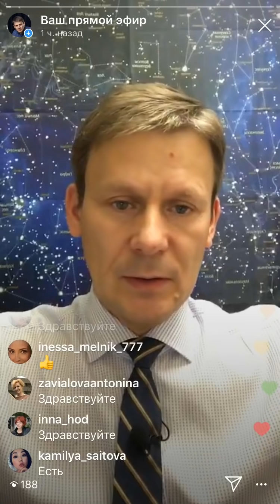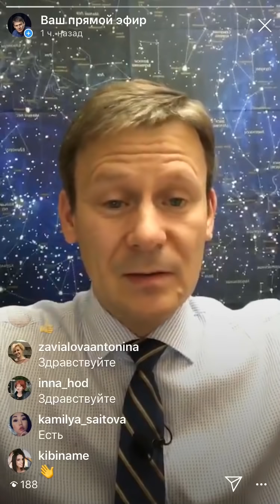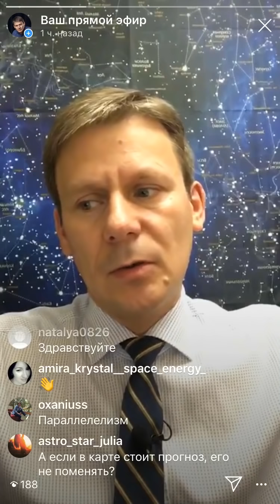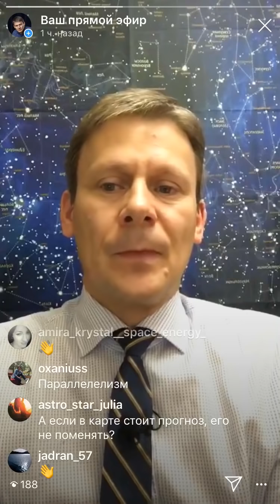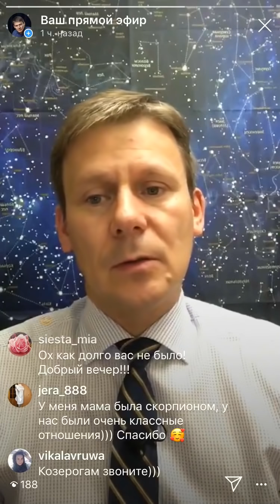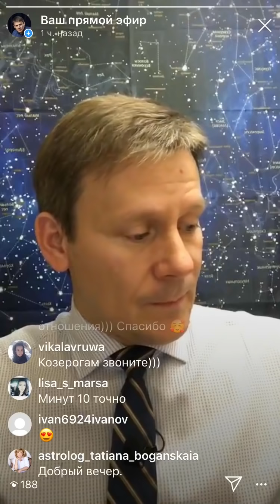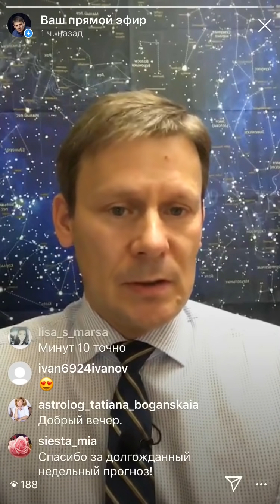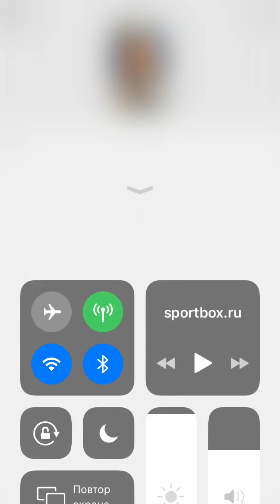Гороскоп на неделю 14-20 октября от Евгения Волоконцева.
* Если вы хотите улучшить свои знания в Астрологии по любой теме от Основ до Прогнозов, Синастрий, Ректификации, Астрологии Ребенка, Астрологии Бизнеса, Релокациям, Домам, Аспектам, обратите внимание на вебинары в моем астромагазине

* Желающие могут вступать в мою группу Телеграм, где происходит общение на любые астрологические темы